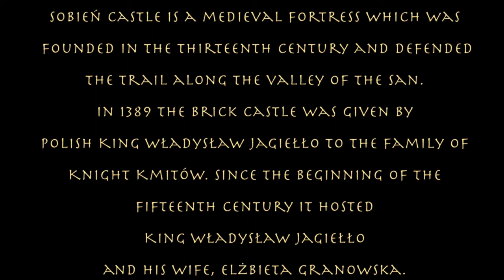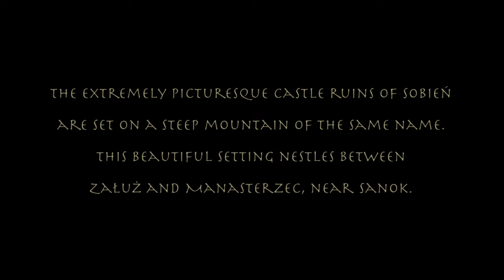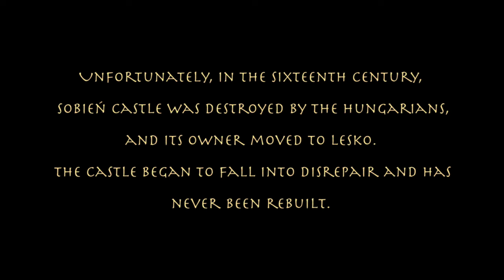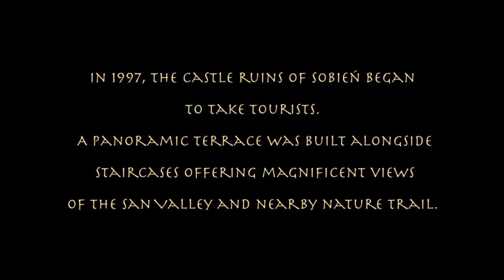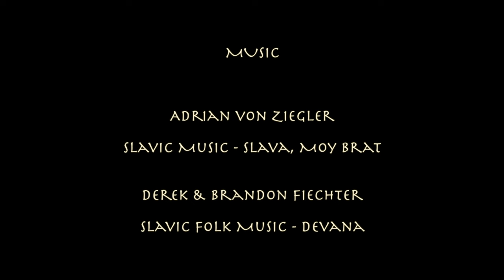Fortress Sobień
Slavic Music - Slava, Moy Brat

Slavic Folk Music - Devana